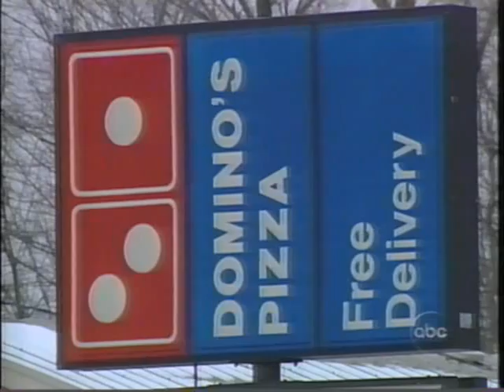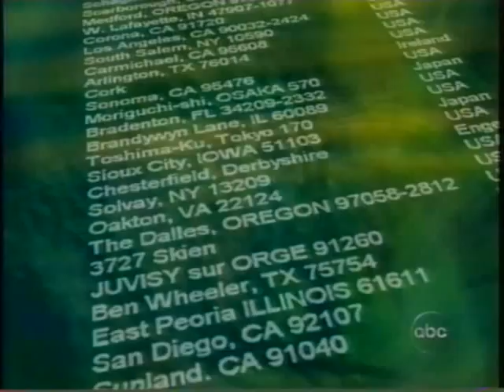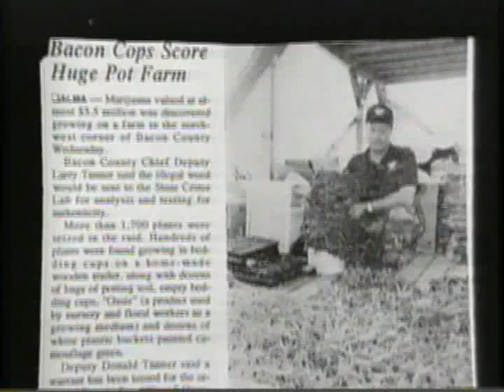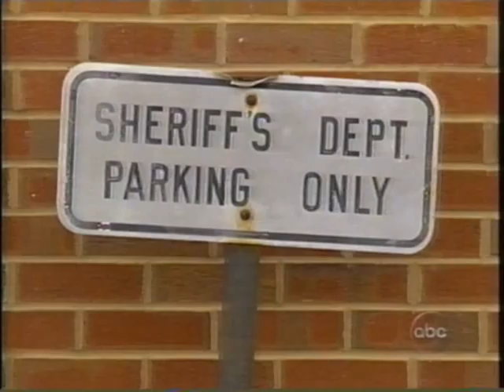Peter Jennings Pot of Gold (3-7-1997)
1997 marijuana documentary produced & narrated by Peter Jennings. In some ways, we've come so far (I live in Colorado, where "recreational use" is now legal), and CNN's Dr. Sanjay Gupta has come out in broad support, claiming we've been "lied to" by anti-marijuana forces. In other ways, not so much - there is still mandatory federal sentencing of up to one year in prison, and hundreds of thousands every year are arrested for simple possession.